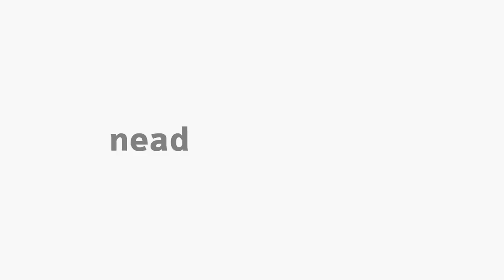[ADMP] Tópicos Especiais na Contemporaneidade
Tópicos Especiais na Contemporaneidade na Disciplina de Ciência Política com o professor  Cláudio César de Andrade  para o curso de Administração Pública - EaD da Universidade Estadual do Centro Oeste do Paraná.  Apresentação